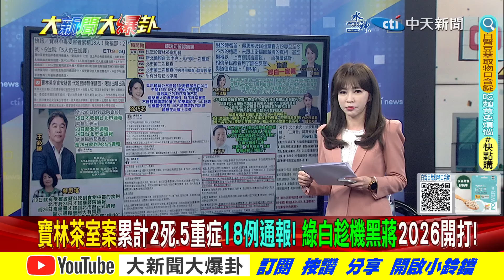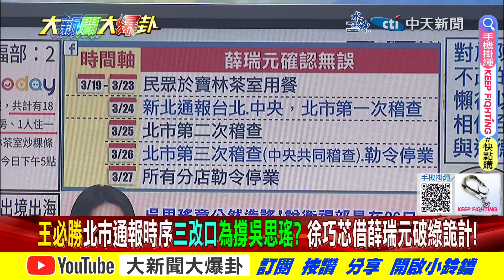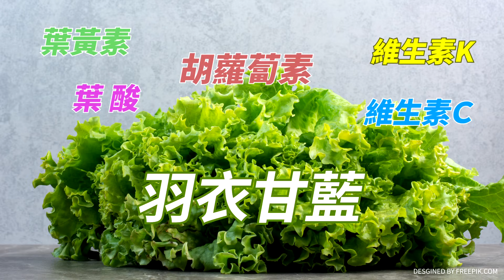【大新聞大爆卦】王必勝"三改口"黑蔣卻自爆了?徐巧芯轟吳思瑤"造謠"開戰啦! 精華版1 20240329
《精彩回顧》
【大新聞大爆卦】韓國瑜南征麥寮要啃賴最硬骨頭!蔣萬安硬起來查柯市府台智光黑幕?外賓對韓投訴柯"嘲笑我"失禮國際!寶林案致死真兇找到了! 20240328 @CtiTv
【大新聞大爆卦】王世堅讚韓國瑜"光明磊落"90分!吳思瑤合照消失韓院長怕塔綠不爽?柯戰狼派亂打蔣萬安害白營分裂了?馬英九確定見習近平賴神睡不著了? 20240327 @HotNewsTalk
【大新聞大爆卦】獨!韓國瑜嗆老柯別囂張關麥啦!蔣萬安查台智光弊案柯2028沒了!馬英九赴陸將有馬習二會?陳明通證明學倫清白為林智堅復出?20240326 @HotNewsTalk
【大新聞大爆卦】蔣萬安反擊"台智光案"柯消風?郭正亮疑柯被蔡摸頭護航綠?原來是珊珊慫恿?綠撈油水韓再殺?軍帽綠國旗壓制"類韓國瑜"事件翻版?20240325 @HotNewsTalk
【週末大爆卦】韓國瑜硬氣1招拒綠耍賴!連射3箭口碑霸榜!柯文哲搶聲量槓蔣萬安李四川怒嗆釣出柯現形!徐巧芯出手綠淫官跑不了了! 20240324 @HotNewsTalk